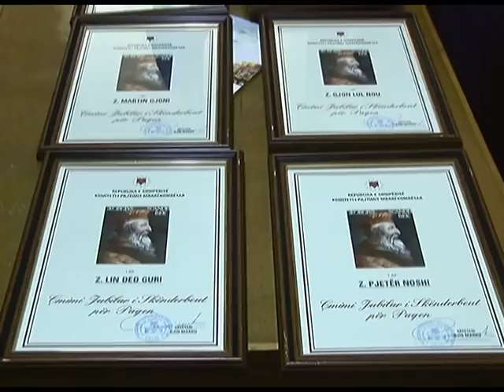PAJTIMI I FAMILJEVE NE GJAKMARRJE